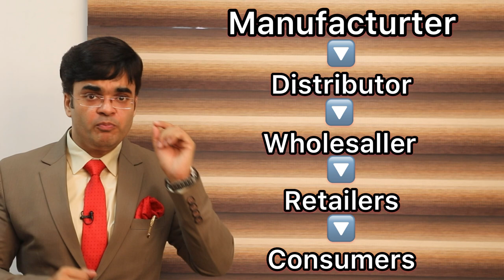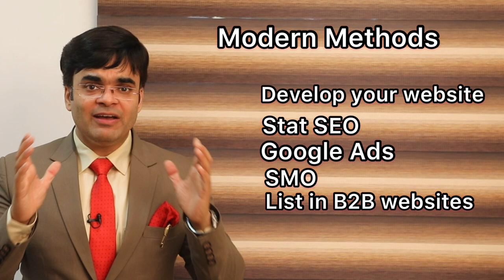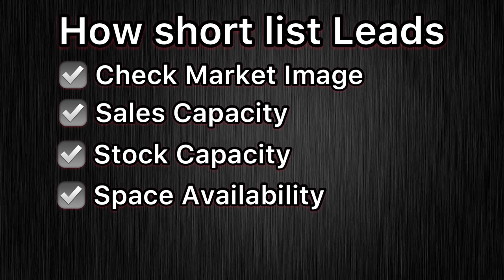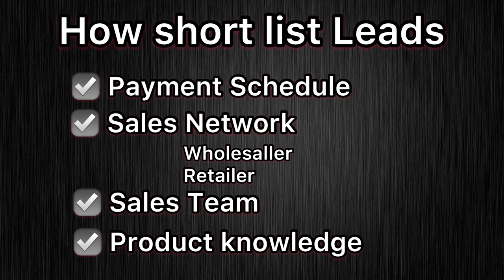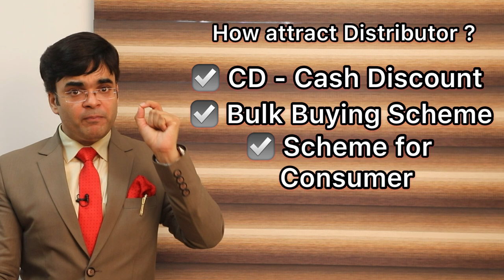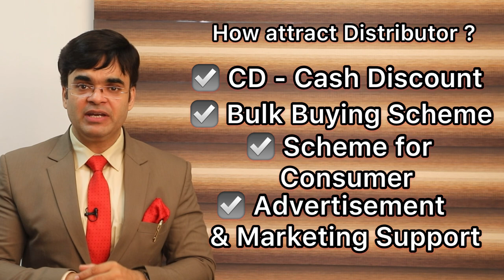How to Grow Business by Distribution Network | Dr. Amit Maheshwari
Grow Business by making Distributor
Develop Distributor Network in all Zone, Town, District, City
Follow Steps Given by Dr. Amit Maheshwari International Business Trainer Corporate Trainer and Motivational Speaker

Fill the form given below in link to start Business of Sportswear with Mettas Sports